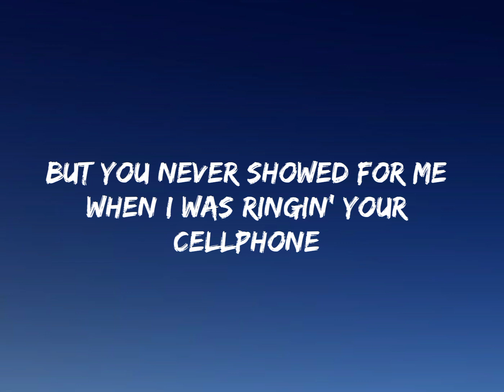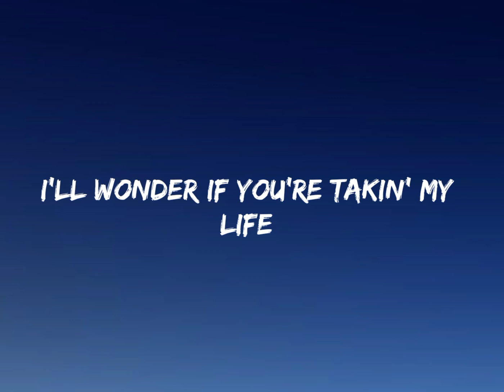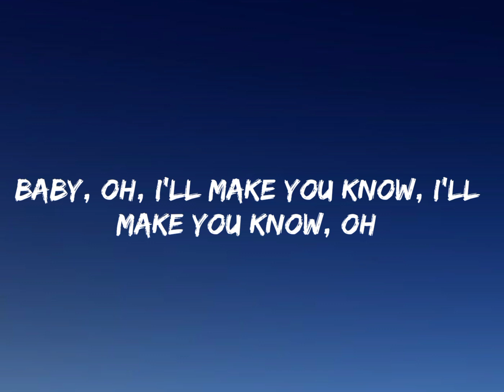BoyWithUke-Toxic Lyrics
Toxic (Lyrics)

BoyWithUke"
on Bandsintown
"Toxic"

All ambitionless, so rude and always negative
I need new friends
But it's not that quick and easy

But life is immaculate
Backin' it up a bit
Countin' my hours and knocking on wood
Avoiding my opposites
Chewin' on chocolate
Had a bit limited time but I should
Be good for a minute
Don't want to admit it
I'm running on seconds
I'm rigid, I'm screwed